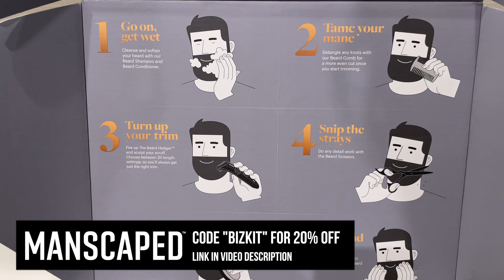Outrageous Hockey Stories | Slangin' The Bizkit Podcast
The wildest hockey stories from AAA hazings on Trav, to Dave Wheeler eating his words down the wing, a motivational speech to remember and greatest hype up speech you'll ever hear. Anton Khudobin and Nikolai Khabibulin stories and more! :)

Timestamps
00:00 No stories from Sweden but.
01:25 Wheeler speaks on Ulf Nilsson
02:05 Trav explaining to women he plays pro hockey
03:35 Right over my head
04:06 Most cancerous locker room in hockey
05:10 Greatest intermission speech of all time
06:15 Most inspiring speech of all time
07:30 Playing like poop
09:24 Brock Lesner STEPPED on the logo
11:20 RIDGE wallets get up to 40% on select products for fathers day with code "TRAVSUCKS"
12:47 Everybody hates Wheelers hat
14:05 Watermelon head
14:30 Tiktok ban coming soon?
15:06 The most Winnipeg thing
16:19 Dave Wheeler is expendable
17:30 Hot laps
20:34 AAA hazing on Trav
22:36 Manscaped use code "BIZKIT" for 20% off and free shipping
24:00 Dave Wheeler ate his words
27:20 Anton Khudobin was playing chess out there
29:05 Nikolai Khabibulin would smoke in between periods
30:00 Minor pro broadcasters